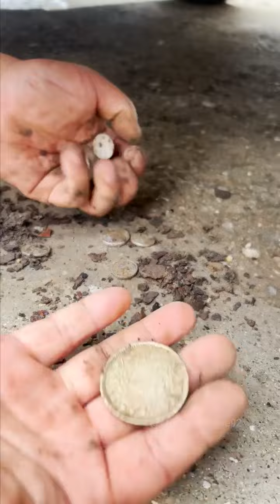Coins inside the rusty rocker | Restoration rusty rocker panel.